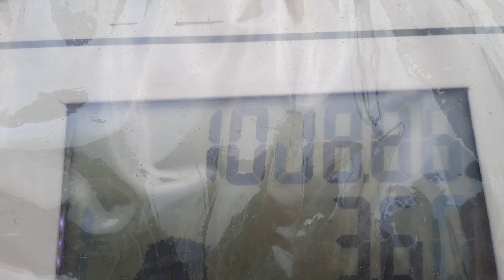Jcb Hyundai Robex 1300w Loading Mud in Tractor with Trolly